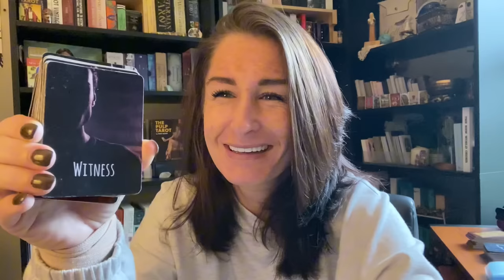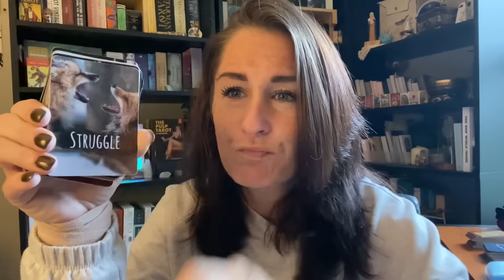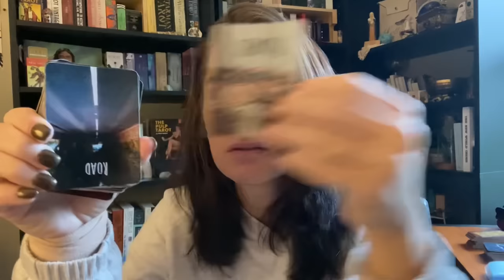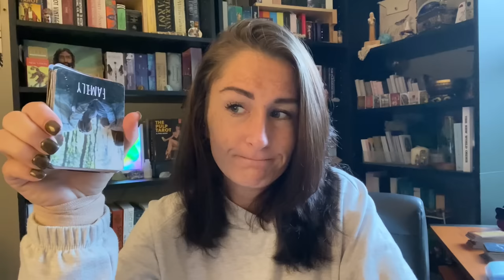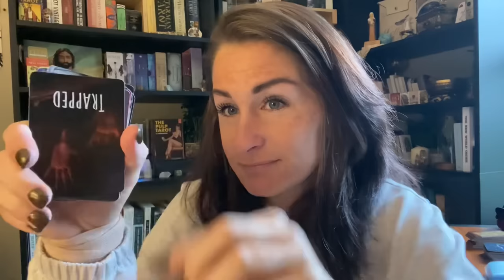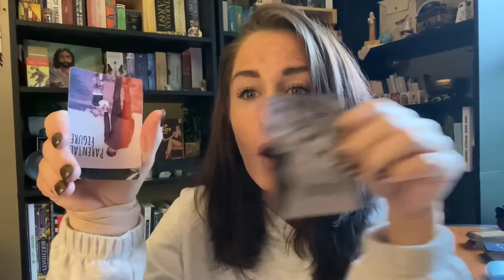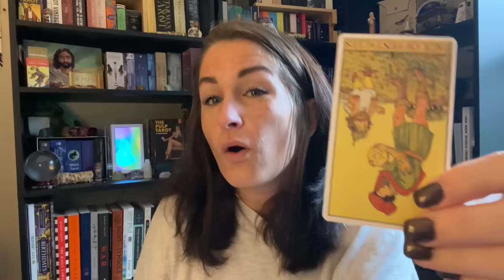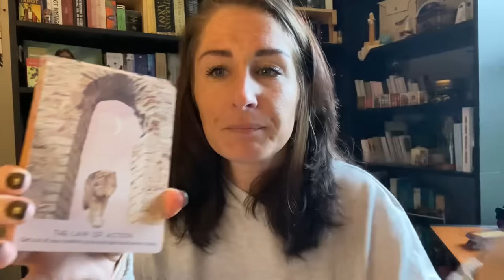600: IDAHO 4 --- Emma Bailey Moving? Energy Reading --- Part 175